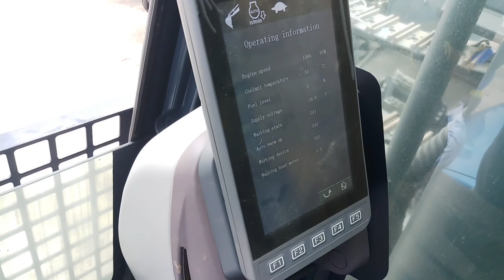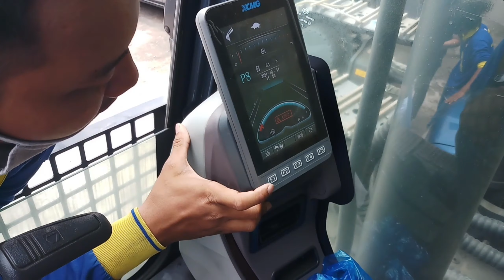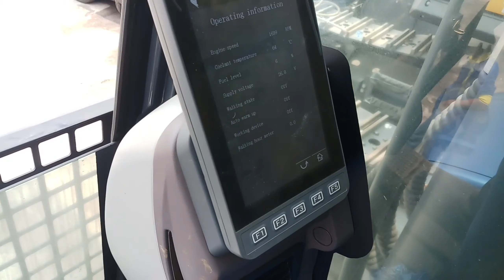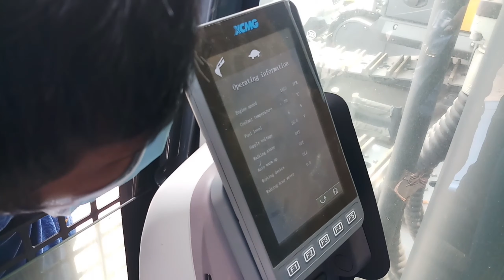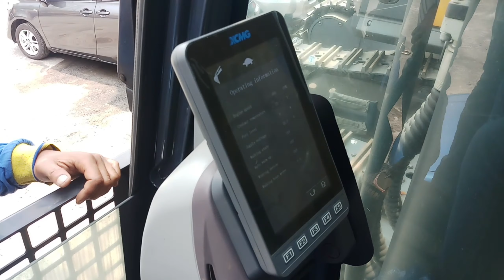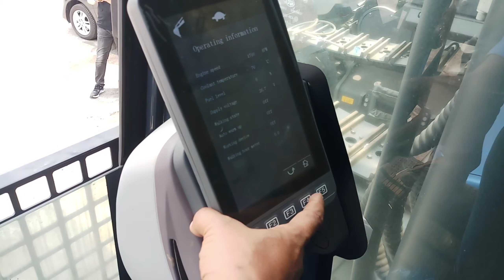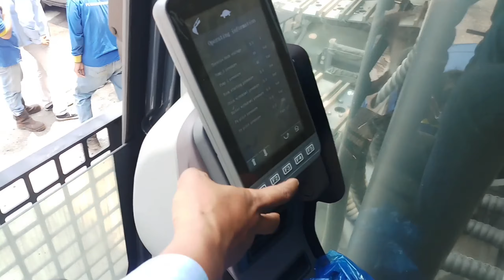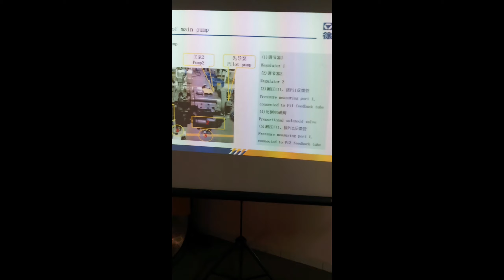👍👍👍XCMG Training Excavator